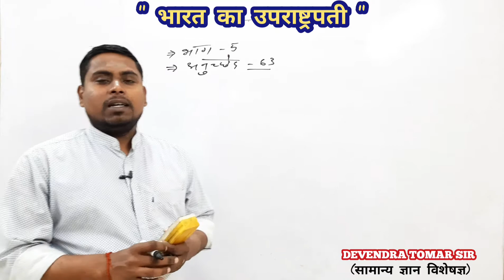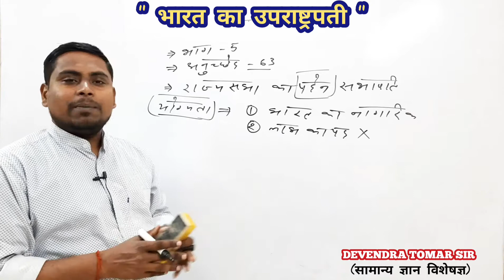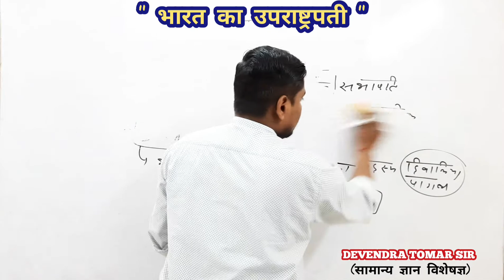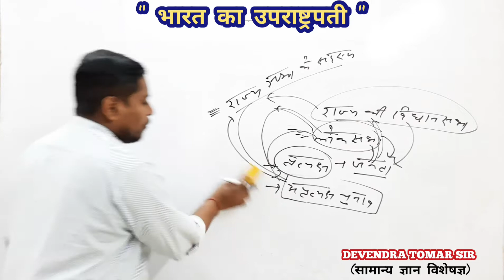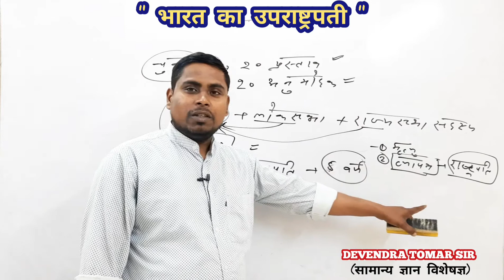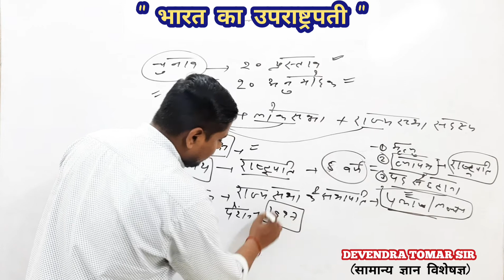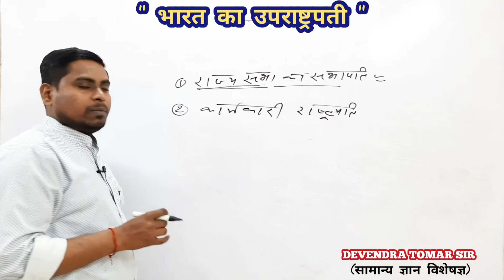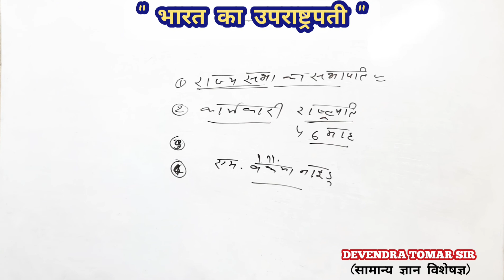भारत का उपराष्ट्रपति || भारत का संविधान || भाग-5 || By TOMAR SIR